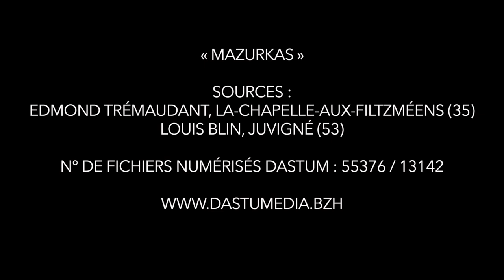La Bouèze - Instants Trad - Emmanuelle Bouthillier - Mazurkas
Dans cette collection, La Bouèze invite des musiciens d'horizons différents à faire vibrer le répertoire de Haute-Bretagne. Ces captations d'instants bruts seront l'occasion de rendez-vous réguliers.

Filmé à la ferme des Gallets de Rennes en octobre 2021.

Emmanuelle Bouthillier - Violon

" Mazurkas "
Sources : Edmond Trémaudant, La-Chapelle-aux-Filtzméens (35)
puis Louis Blin, Juvigné (53).
N° de fichiers numérisés Dastum : 55376 / 13142

@LaBoueze - Octobre 2021